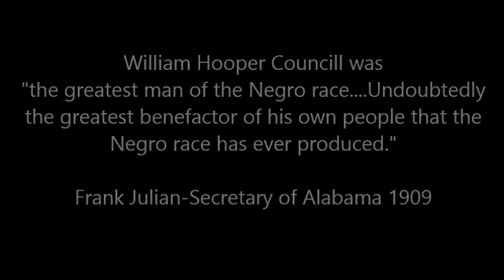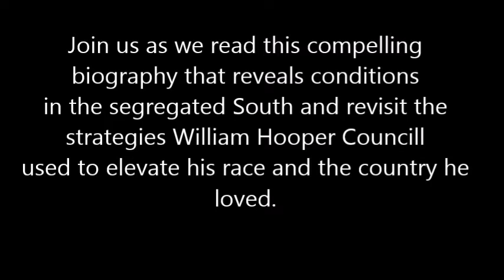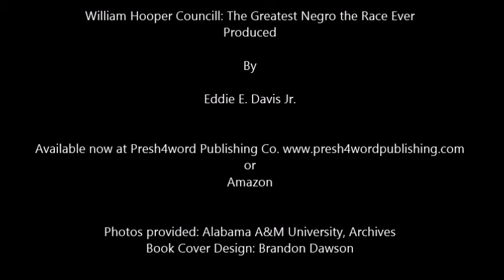W H Councill The Greatest Negro the Race Ever Produced official book trailer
In only twenty-two years from slavery’s chains, William Hooper Councill would rise to become an editor of his own newspaper, an author, a religious leader, a famed orator, a politician, a lawyer, and a civil rights pioneer, standing his ground on the battlefield of prejudicial practices years before Homer Plessy and Rosa Parks.

Sold on an auction block in the Deep South, Councill would return to that very site and become the first ex-slave in America to found and to become president of a school for higher learning, known today as Alabama Agricultural & Mechanical University, opening the door for Booker T. Washington to teach in Alabama six years later.

Councill, a remarkable man was highly revered, and according to former Secretary of Alabama Frank Julian, was “the greatest man of the Negro race…. Undoubtedly the greatest benefactor of his own people that the Negro race has ever produced.”

This compelling biography reveals conditions in the segregated South and revisits the strategies Councill used in order to help elevate his race, while also attempting to mend the racial divide among all men in the country he loved. Read and learn about William Hooper Councill, a man whom the world once knew; explore his story of sacrifice, and witness the impact that his work generated that is still producing today. His life effort is truly a “glorious work well done.”